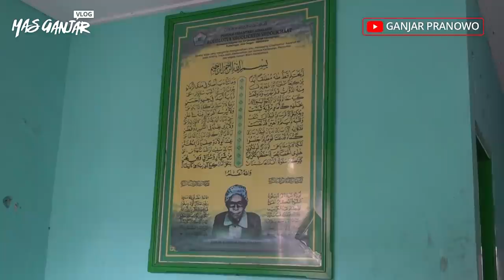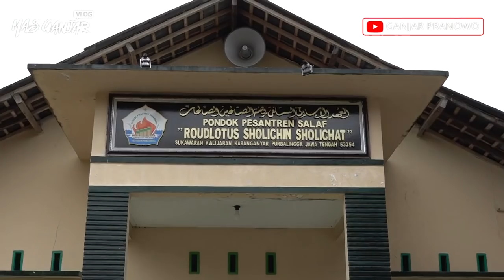ZIARAH MAKAM SIMBAH MERTUA DI SUKAWARAH KALIJARAN PURBALINGGA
Akhir pekan kemarin saya ziarah ke makam simbah mertua saya, KH Hisyam. Beliau ini adalah kakek kandung istri saya, Siti Atikoh.

Banyak hal yang saya kagumi dari beliau, salah satunya karena beliau ini adalah tokoh religius yang menjunjung tinggi nasionalisme. Bahkan beliau ikut berjuang dalam perjuangan kemerdekaan Indonesia.

Al-Fatehah .. 🤲🏻